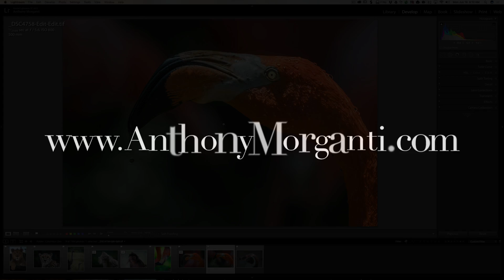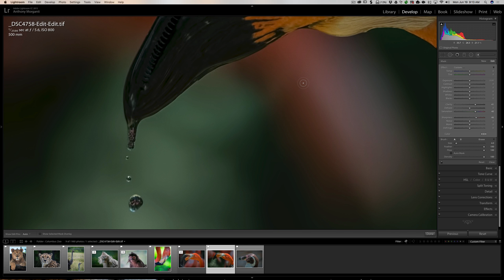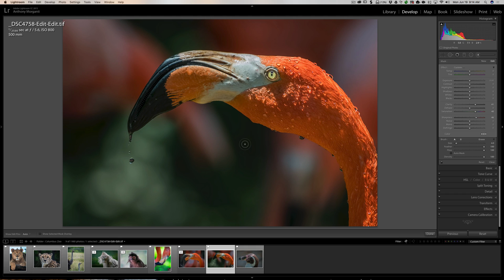Lightroom Quick Tips - Episode 115: Quick & Easy Zoom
This is the 115th episode of Lightroom Quick Tips where I give a quick Lightroom tip.

In this episode of Lightroom Quick Tips, I demonstrate how you can easily zoom in and out on an image when you have a tool open.

For more info about the eBook, "Anthony Morganti's 10-step Lightroom Portrait Retouch", watch the video: